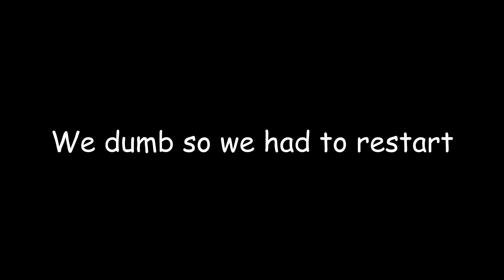The most fun you can have for $5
This game is pretty epic ngl. Hope I can get more of my friends on it! Enjoy something new. Future vids will be carnage :D

0:00 Netrum & Halvorsen - Phoenix (Official instrumental)
2:57 Jack Shore & Tollef - Dreaming Of Me [Official Instrumental]
6:17 SirensCeol - Stay [Official Instrumental]
9:36 Halvorsen - Band-Aid [Official Instrumental]
12:35 Netrum & Halvorsen - Shivers [Official Instrumental]
15:54 Severin - I Hear Sleigh Bells [Official Instrumental]